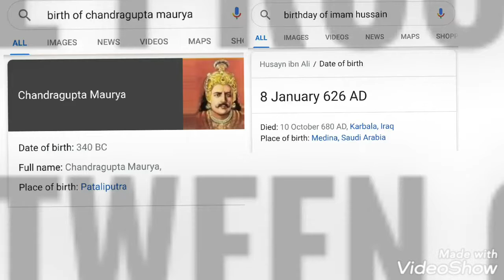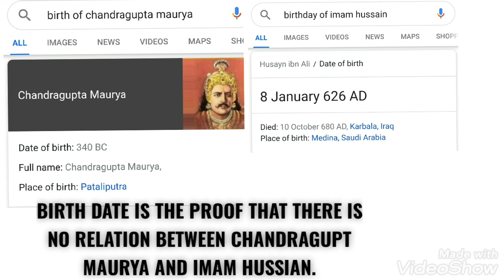RELATION OF CHANDRAGUPT MAURYA AND IMAM HUSSIAN IS A MIND MADE STORY.100% PROOF IN VIDEO.